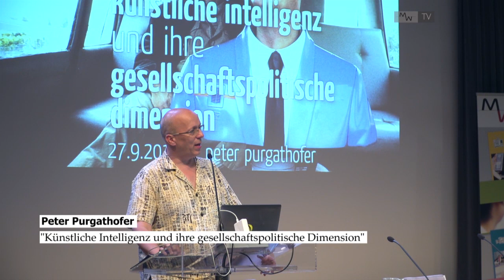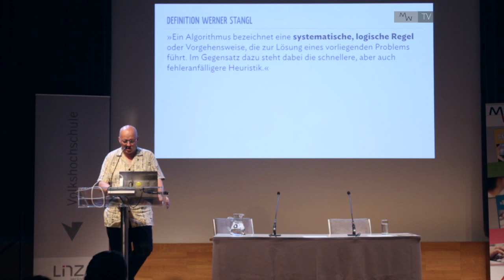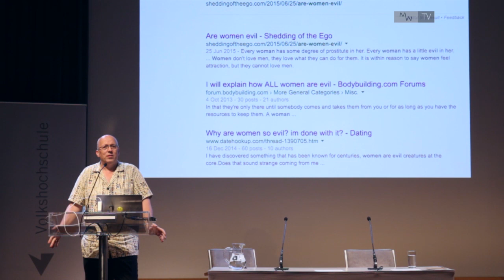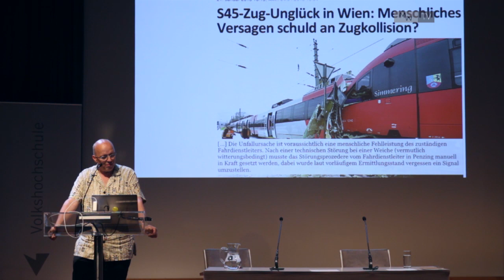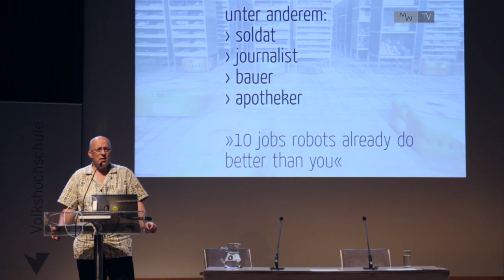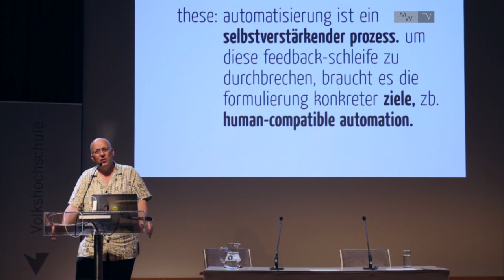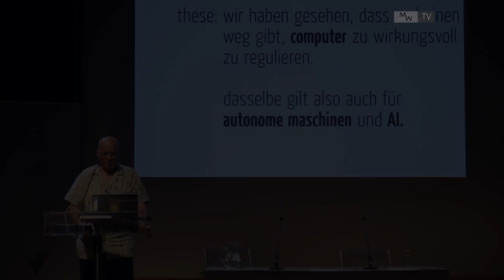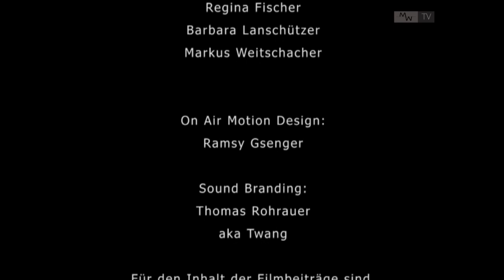EinBlick 341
1. Wir sind im Netz - Dimensionen digitaler Medien. Vortrag von Univ. Prof. Peter Purgathofer. Künstliche Intelligenz und ihre gesellschaftspolitische Dimension.

2. Talk im Turm - Hass in der Gesellschaft. Vortragende: Nina Horaczek, Journalistin und Autorin, Falter. Hass im Journalismus.